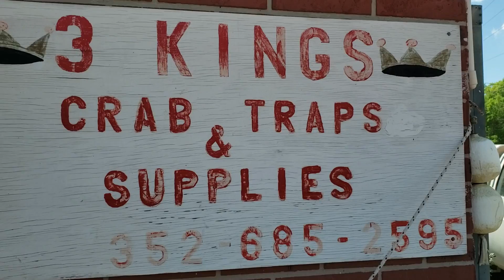WILDCAT LAKE---- SKUNK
Bass Fishing on the Kayak, at WILDCAT LAKE, in the Ocala National  Forest.

A Purchase at 3 Kings Crab Traps and Supplies, located at:
 24430 N.E. HWY 314 Salt Springs Florida.